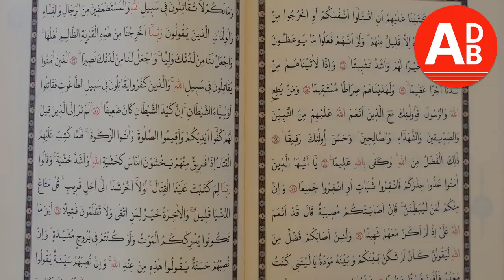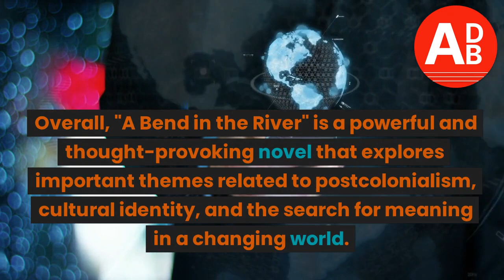Another Day Another Book : "A Bend in the River" by V.S. Naipaul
"A Bend in the River" is a novel by V.S. Naipaul that was first published in 1979. The book tells the story of Salim, an Indian-African Muslim living in a fictional African country that is never named. The story is set in the aftermath of the country's independence from colonial rule.

Salim is a trader who runs a small shop in a town on the bend of a river. As the story progresses, he becomes more involved in the politics and social changes taking place in the country. He begins to see how the new government is corrupt and how the people are suffering as a result.

Throughout the book, Salim struggles to come to terms with his own identity. He is an outsider in the country where he lives, neither fully Indian nor African. As the political situation in the country becomes more unstable, Salim is forced to confront the fact that he may never truly belong anywhere.

The novel is rich in themes and explores issues such as postcolonialism, cultural identity, corruption, and the search for meaning in a changing world. Naipaul's writing is vivid and evocative, and he captures the atmosphere of the fictional African country in great detail.

One of the most striking aspects of the book is its depiction of the impact of colonialism on the country and its people. Naipaul shows how the legacy of colonialism continues to affect the country, long after the colonizers have left. The novel also highlights the challenges that arise when a country gains independence and has to forge its own path.

Naipaul's portrayal of Salim's struggle with his identity is also a powerful aspect of the book. Salim is caught between two cultures and feels like he doesn't fully belong in either. This is a common experience for many people who have grown up in a multicultural context, and Naipaul's exploration of this theme is both poignant and thought-provoking.

Overall, "A Bend in the River" is a powerful and thought-provoking novel that explores important themes related to postcolonialism, cultural identity, and the search for meaning in a changing world. Naipaul's writing is both beautiful and evocative, and the book is a testament to his skill as a writer.